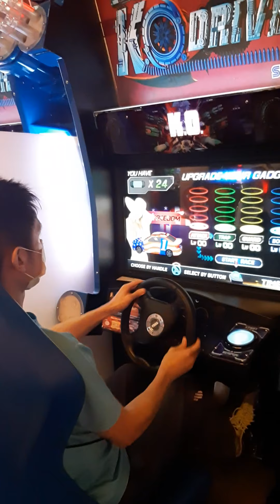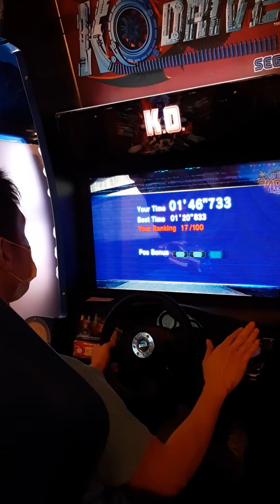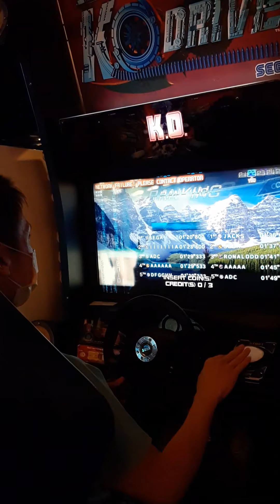普普的賽車遊戲，哈哈哈～祝大家平安喜樂🙏